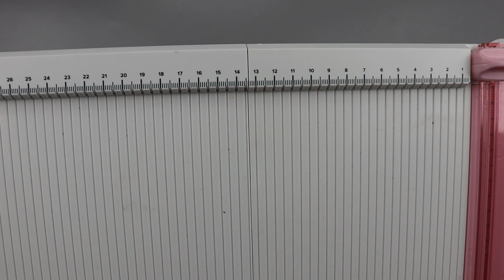TEST MASSICOT WE ARE MEMORY KIPPERS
[ DÉROULE MOI ]

Je me présente  je m'appelle Charlène, j'ai 31 ans.
 Je suis une maman avec  4 enfants ,mais avec une grande passion LE SCRAPBOOKING, qui a  pris une grande place dans ma vie depuis 8 ans  ,et qui aujourd'hui m'apporte énormément de partage avec vous .
Sur ma chaîne, je vais vous partager des hauls,des astuces rangements, des tutos albums ,des tutos mix média, des blablas ,des vlogs ,des vidéos partenaire horizon créatif et pleins d'autres vidéos bien sur en rapports avec le loisirs créatif

🤩Si vous avez aimé cette vidéo, n'hésitez pas à  vous abonner et à laisser un 👍et un petit commentaire 🤩auquel je répondrai avec plaisir et surtout n'oubliez pas de cliquer sur la petite 🔔  pour recevoir toutes les notifications à  chaque vidéo 🤩

📽MES INFOS VIDÉO :

- Je filme avec l'appareil Canon 800 D : Amazon

- Également mon téléphone portable Samsung

-J'enregistre et je monte mes vidéos sur filmora :

- Je fais mes montages photos sur l'application photo studio sur téléphone dans  play store

- Je me sers d'un micro viewflex : Amazon

-Mes éclairages sont de la marque neewer :Amazon

-Mes autres eclairages excelvan : Amazon

et sans oublier mes boutiques favorites :

🥰- La boutique horizon créatif :
🥰-La boutique scrapbooking boutique(chipboard):
🥰-La boutique scrapnewage (chipboard)